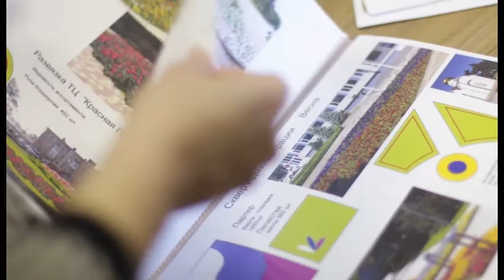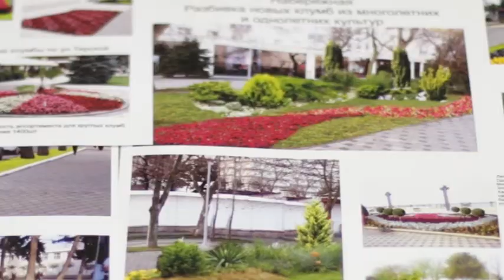Городские власти готовят сюрпризы в сфере благоустройства и озеленения Анапы